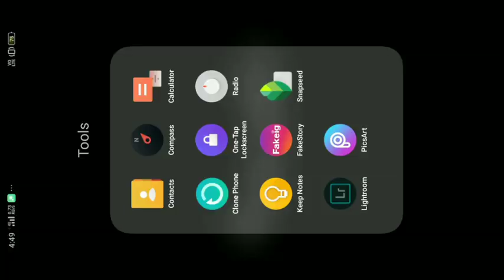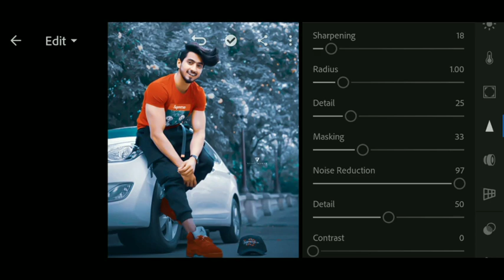Moody Blue Effect Photo Editing In Lightroom | Lightroom mobile tutorial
Moody Blue Effect Photo Editing In Lightroom | Lightroom editing | Lightroom mobile tutorial Photo Editing App Snapseed Lightroom Picsart